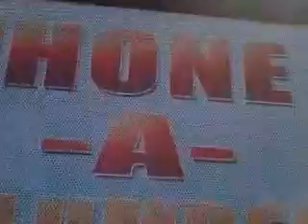Veterans Day Personal Log of the Divining Rod